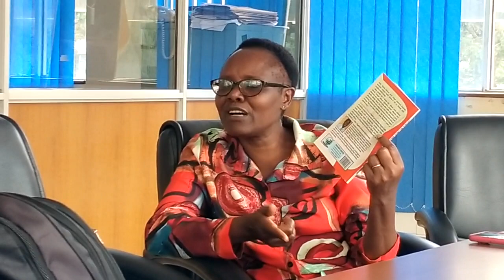ISBN, Why it Matters and how to Get it in Kenya- Purity-KNLS, Author's Master Class.